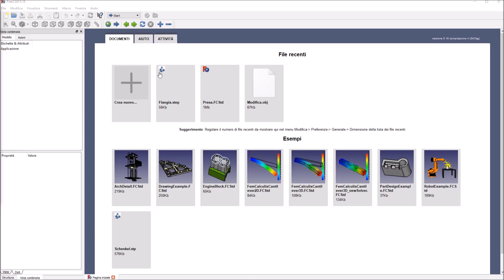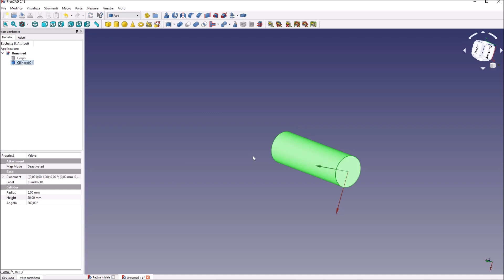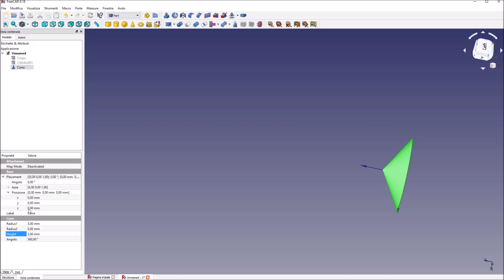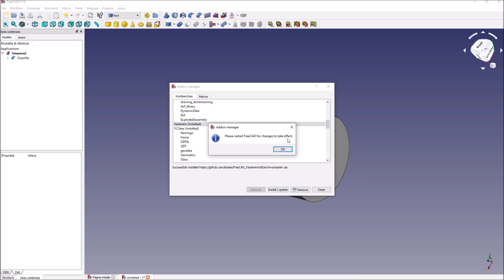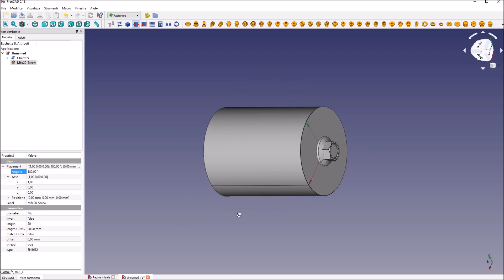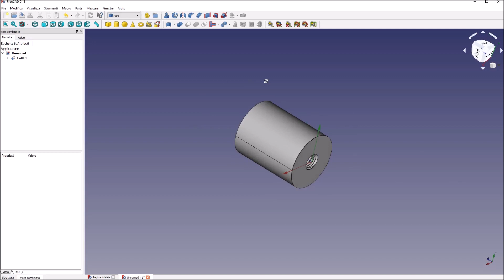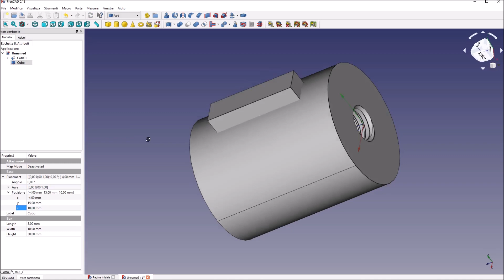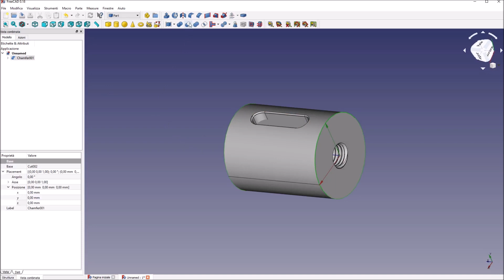Freecad Tutorial Italiano, solidi tornitura fresatura, Fori filettati e chiavette - 4